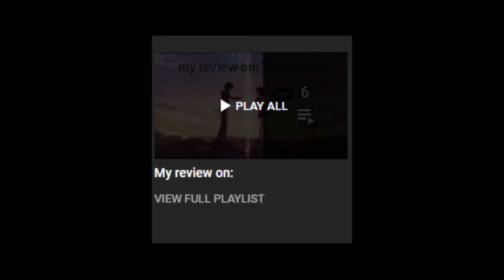M review on: Knives Out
This video, I review an Oscar-nominated movie called Knives out. It stars Chris Evans, Daniel Craig, Anna de Armas, the chick the game ends herself in 13 Reasons Why, and many other stars that I forgot to name because yes, I am that lazy right now. Thank you for stopping by, and also,